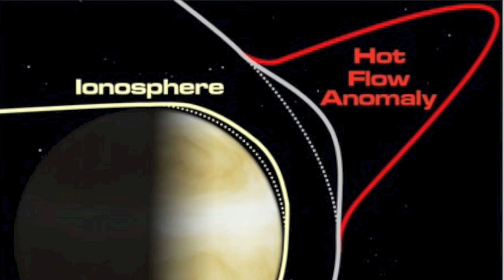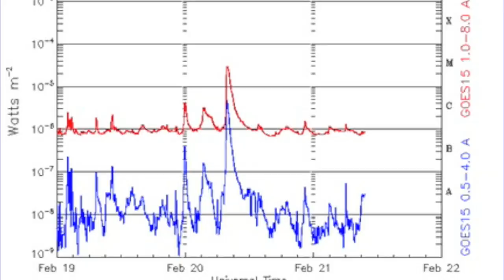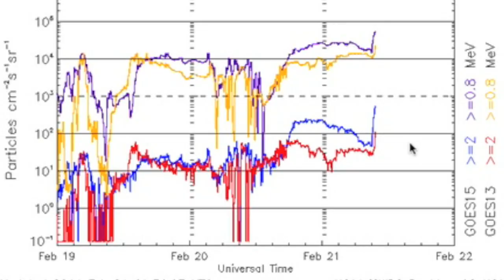S0 News February 21, 2014: Planetary Eruptions, Storms, Spaceweather